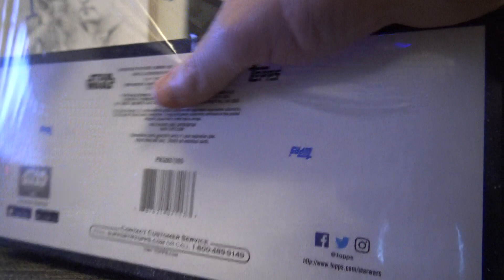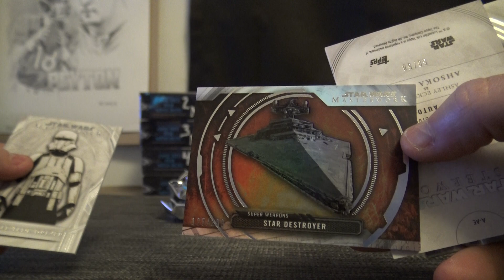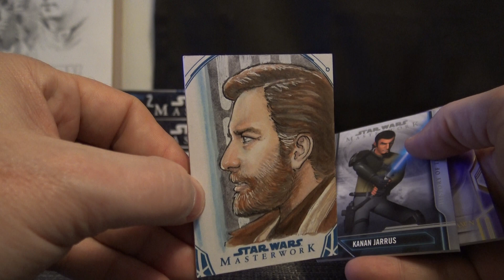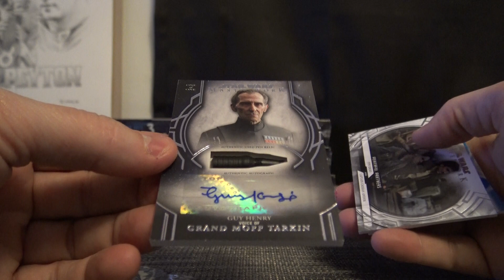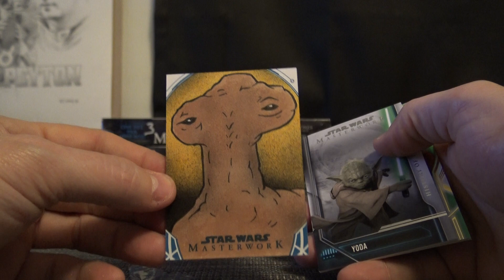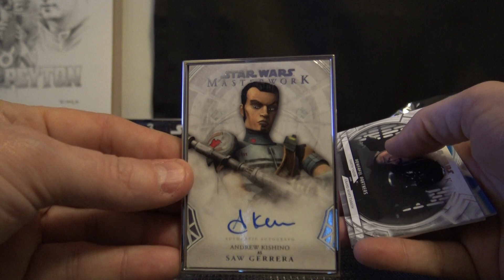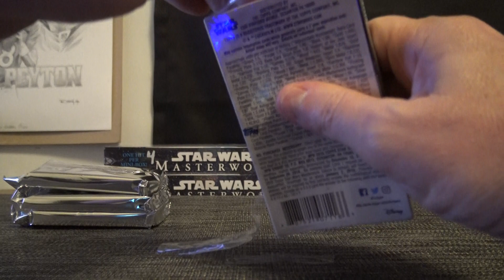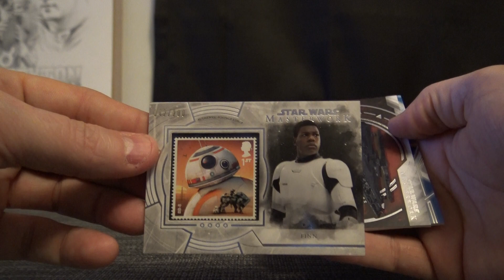Hai's 2018 Topps Star Wars Masterworks 5 Box Break Part 1/2